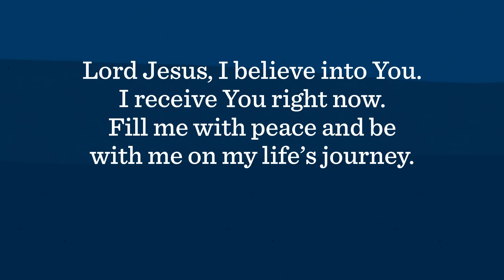Is Jesus in Your Boat?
"The night was dark. Jesus’ disciples were alone in the middle of a churning sea. A strong wind was blowing. Waves were tossing their boat.

Suddenly, in the midst of the darkness, wind, and waves, they saw Jesus walking on the sea and coming near the boat. They were afraid until Jesus spoke to them—“It is I. Do not be afraid.” Upon hearing these words, the disciples “were willing to take Him into their boat; and immediately the boat was at the land to which they were going.”

This account from John 6:16-21 in the Bible depicts the condition of human life. Most of us would agree that problems often surround us; problems with work, school, relationships, money, health. Our troubles are like the churning of the sea. But the good news to the disciples that night is good news for us today. Jesus still speaks these words: “It is I. Do not be afraid.”

As you struggle to row against the churning sea of troubles in your life, Jesus is here waiting for you to invite Him in. You can receive Him right now by opening your heart and praying this little prayer:

“Lord Jesus, I need You! Thank You for coming as the Savior to this troubled world. Thank You for dying for me. Forgive me of all my sins. Lord Jesus, I believe into You, and I receive You right now. Fill me with peace and be with me on my life’s journey. Thank You, Lord Jesus. Amen.”